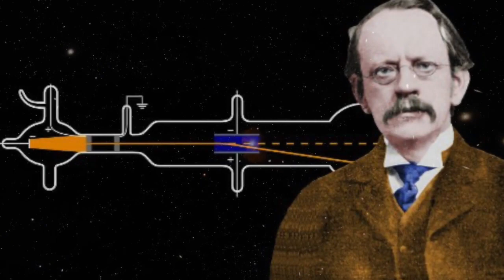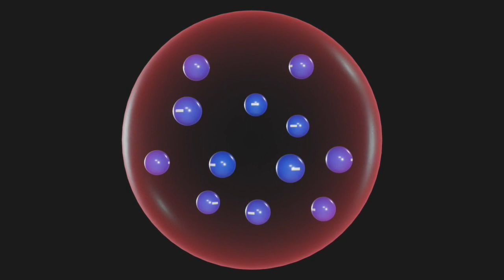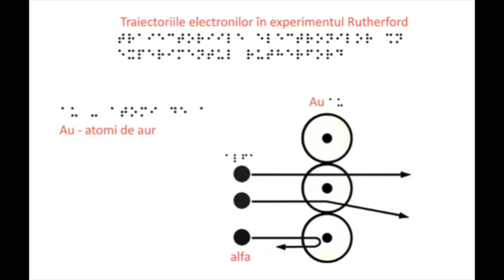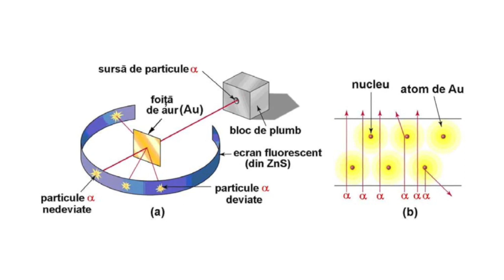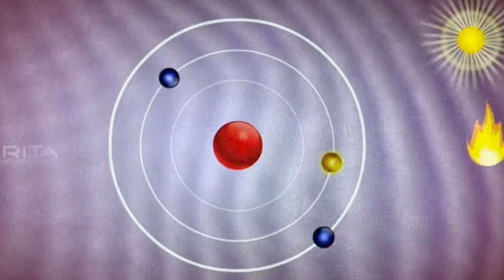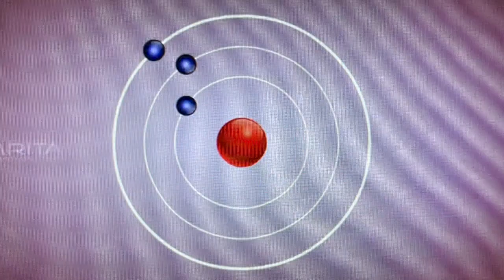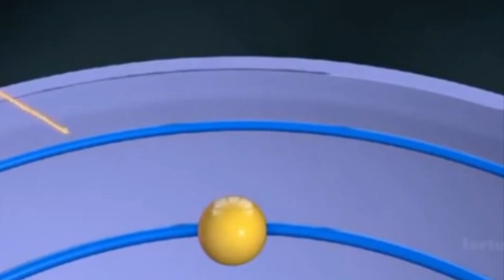Atomul - Lecția 8 - Studiu de caz: Natura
Proiectul “Studiu de caz: Natura” a fost realizat cu ajutorul unui grant acordat de Fundația Orange în cadrul programului “Lumea prin Culoare și Sunet”, cel mai mare fond de finanțare dedicat persoanelor cu deficiențe de vedere/auz din România. la